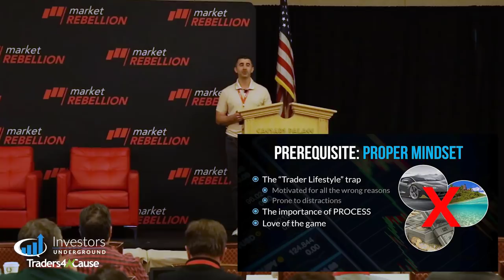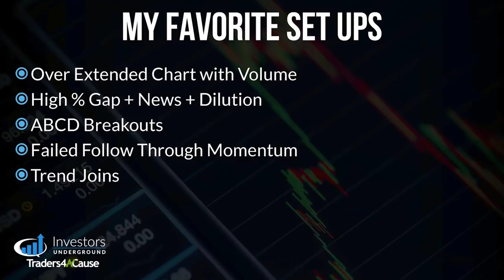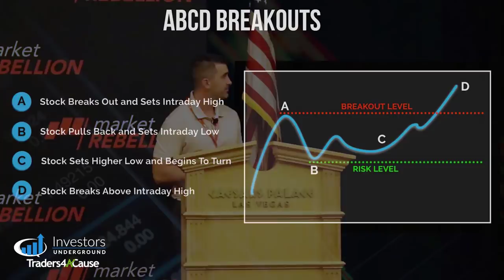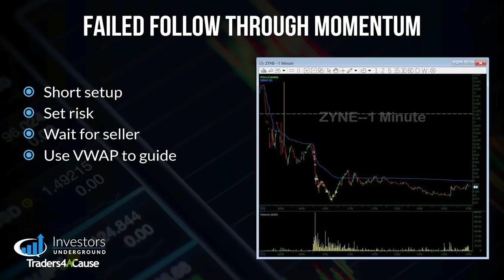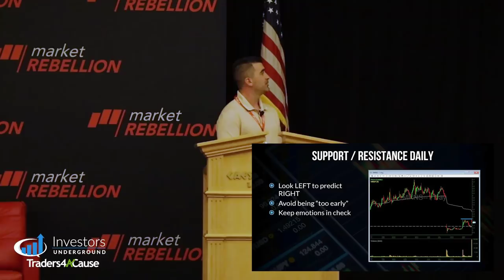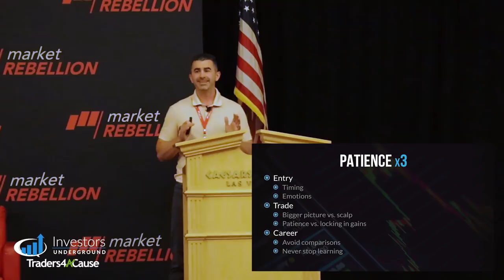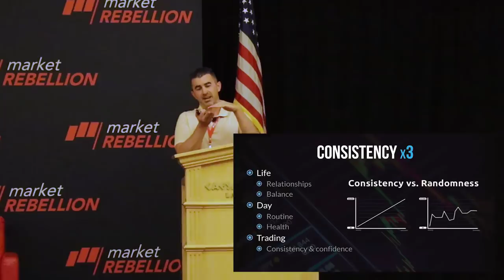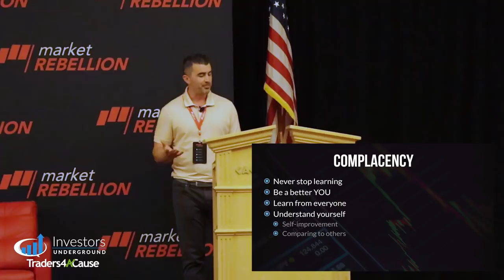Trading Process: Keys to Success